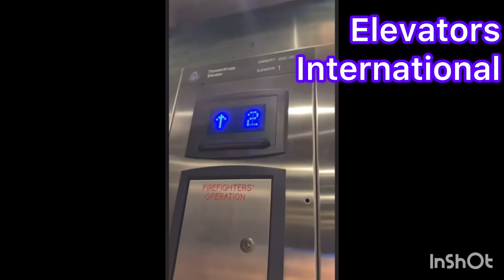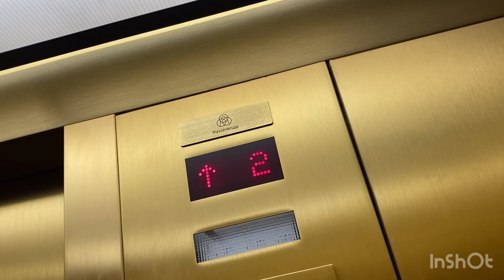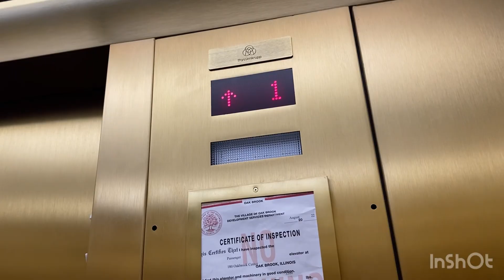Golden ThyssenKrupp Endura Hydraulic Elevator @ Puttshack, Oakbrook Center, Oak Brook, IL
Really nice TK We got here